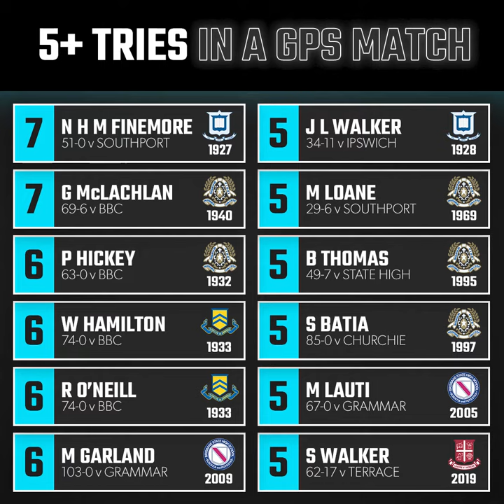WALKER RUNS RIOT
Ipswich Grammar's Sam Walker scored 5 tries in the final match of 2019 against Terrace. With that, he joins a select list of deadly finishers in GPS Rugby history. If you know of any other times where a player has scored 5+ tries in a match, let us know. Available records show that this has only happened 12 times.